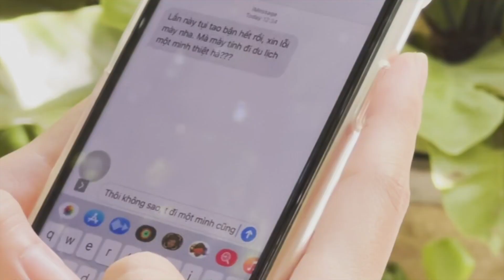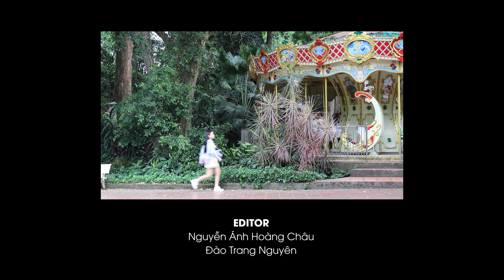BƯỚC QUA MÙA CÔ ĐƠN / VŨ (Mv Remake)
Hi guys! Mình là Châu

Mv Bước qua mùa cô đơn - Vũ

Đây là sản phẩm cuối kì môn Nghiệp vụ đạo diễn cơ bản do team 4 mình thực hiện.
Sinh viên tụi mình không có nhiều kinh nghiệm, nên đây có thể coi là một trong những sản phẩm đem lại nhiều trải nghiệm mà tụi mình cần học hỏi để phát triển.
Hy vọng mọi người xem video với một tinh thần khách quan, thoải mái nhất nhé.
Directors - Hoàng Châu (Hog Chaun tv), Trang Nguyên
Assistant Director - Quách Tú Anh
Casts - Hoàng Châu (Hog Chaun tv), Trang Nguyên
Camera Operator - Quách Tú Anh
Camera Assistants - Nguyễn Lương, Đoàn Quang Vinh
Logistics - Đan Châu, Quốc Phong
Editor - Hoàng Châu (Hog Chaun tv), Trang Nguyên
Scriptwriters - Team 4

Special Thanks to giảng viên, đạo diễn Lê Cường, thầy Bình, Sori Garden, gia đình Quách Tú Anh.
Sản phẩm này phục vụ cho mục đích học tập, không phục vụ kiếm tiền.
Sản phẩm này là Bài tập cuối kỳ của nhóm thông qua môn Nghiệp vụ đạo diễn cơ bản - Ngành Công nghệ truyền thông - Trường Đại học Kinh tế - Tài chính TP.HCM (UEF).
Bản quyền nhạc thuộc về Vũ Official
Bản quyền hình ảnh thuộc về Hog Chaun tv và team 4